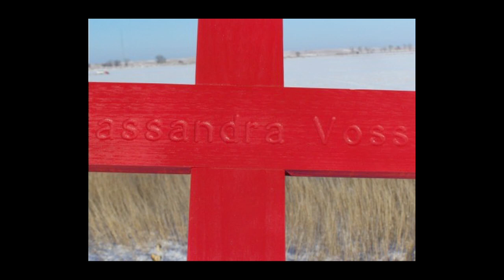A Father's Love Drives Creation of New Center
Many hands were involved in the new center for gender and identity at St. Norbert College. But it was a father's will, and his love for his daughter, that turned tragedy into a treasure. The newly opened Cassandra Voss Center, "a true coalition of the willing," will be the steward of the largest gift total ever dedicated to gender programming on a college campus, thanks in large part to the efforts of Kurt Voss.